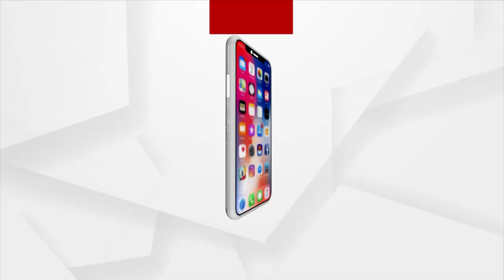Mata: ଅସାନି ଆଣୁଛି ବର୍ଷା